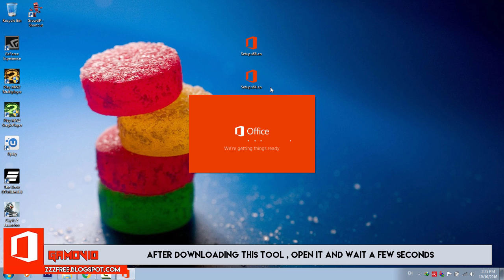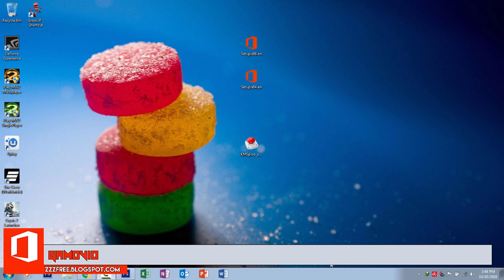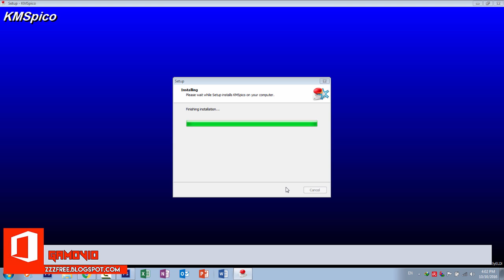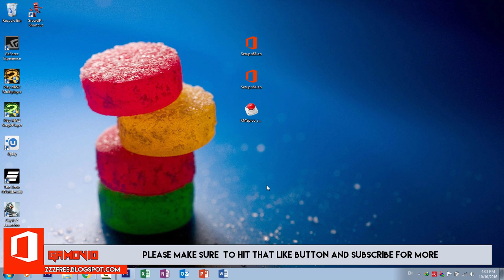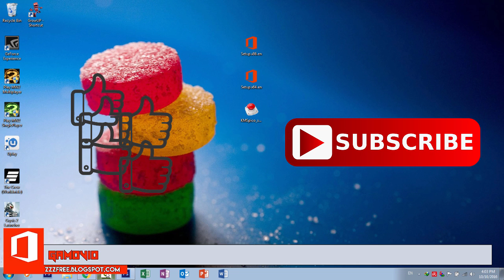HOW TO DOWNLOAD THE OFFICIAL MICROSOFT OFFICE 2016 FOR FREE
●●● How to Download & Install Official official  Version of Microsoft Office 2016 for FREE without Sign Up Or Sign in to your Microsoft account
●●● By The end of this video you'll get Microsoft office 2016 [official] activated for ever

●●● Links : Microsoft Office 2016 | by the official website for free

●●●●●● README ●●●●●●

if You need the old version  of Microssoft office [MS 2013]
Then check the link below (it's full and free)

How to Download Microsoft Office 2013 Professional Plus - For FREE !!!